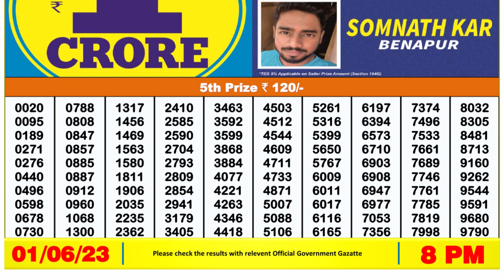Nagaland Lottery Sambad Live 8pm 01.06.23